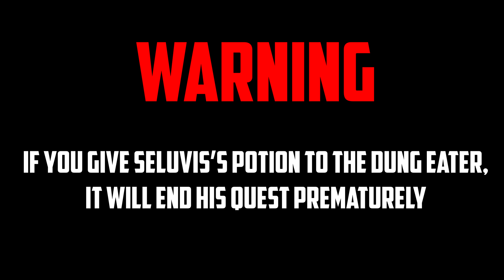Blessing of Despair | Dung Eater | Side Quest | Elden Ring Playthrough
Blessing of Despair | Dung Eater | Side Quest | Elden Ring Playthrough. New Playthrough without Commentary.

The tarnished meets the loathsome Dung Eater, who is hell-bent on defiling every corpse in the lands between, and the corpse of their children's children.

Timestamps
0:00 Intro
0:05 WARNING!
0:09 Roderika talks about the Dung Eater
1:39 Step 1 : Meet the Dung Eater in Roundtable Hold
2:30 Step 2 : Collect Seedbed Curse 1 (Leyndell)
3:53 Step 3 : Receive Sewer-Gaol Key from Dung Eater
4:33 Step 4 : Free the Dung Eater from the Shunning Grounds
6:34 Dung Eater leaves the Roundtable Hold
6:50 Step 5 : Talk to Boggart about the Dung Eater
9:50 Boggart's Fate
10:38 Seedbed Curse 2, Iron Ball, Blackguard's Iron Mask, Bell Bearing
10:45 Step 6 : get invaded by the Dung Eater
11:25 Sword of Milos
11:33 Step 7 : Talk to Dung Eater in the Roundtable Hold
13:22 Seedbed Curse 3 (Leyndell - Fortified Manor)
14:46 Seedbed Curse 4 (Volcano Manor)
17:34 Seedbed Curse 5 (Haligtree)
18:24 Seedbed Curse 6 (Haligtree)
19:16 Step 8 : Give all Seedbed Curses to Dung Eater
20:36 Mending Rune of The Fell Curse
20:53 Omen Armor Set